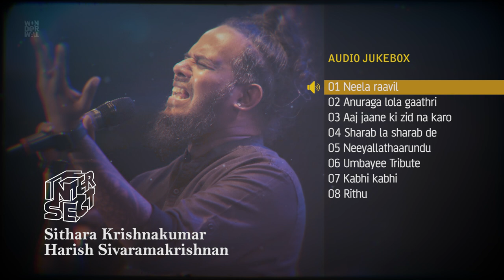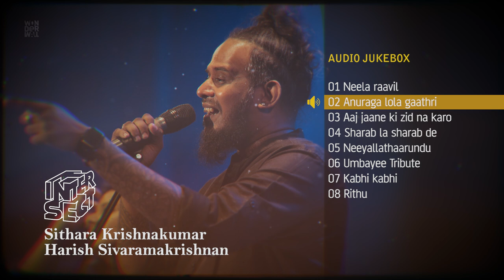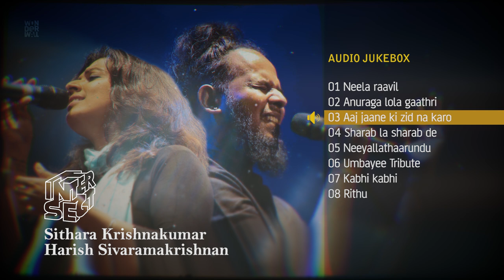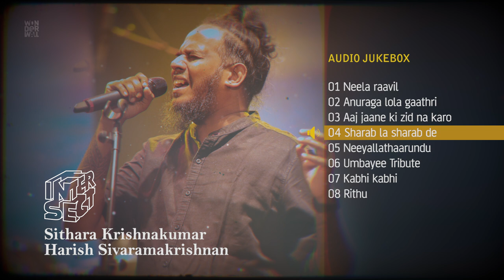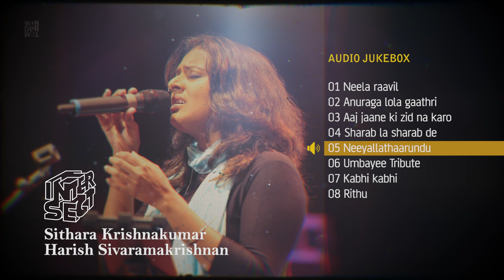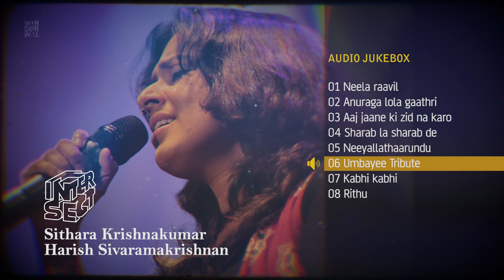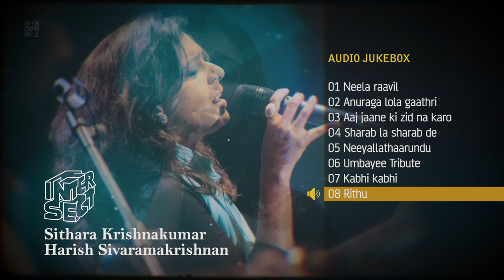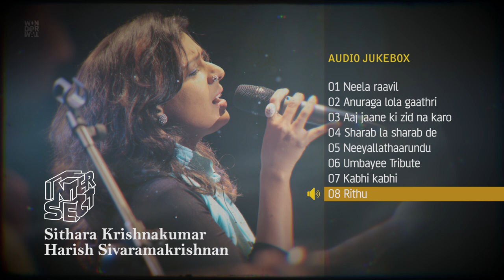Intersect | Sithara Krishnakumar X Harish Sivaramakrishnan | Audio Jukebox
00:00 Intro
00:25 Neela raavil
03:19 Anuraga lola gaathri
05:22 Aaj jaane ki zid na karo
10:34 Sharab la sharab de
13:24 Neeyallathaarundu
18:16 Umbayee Tribute
21:39 Kabhi kabhi
22:45 Rithu